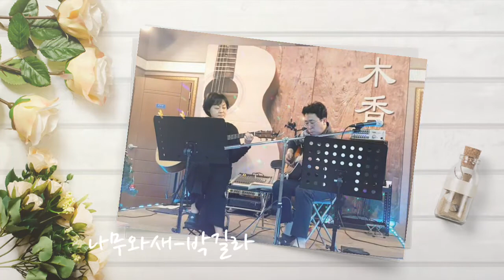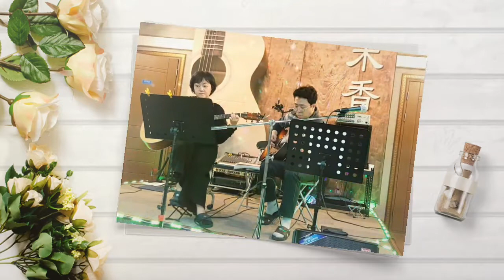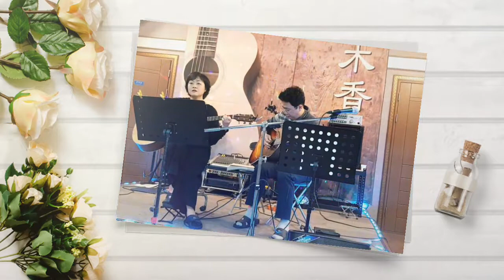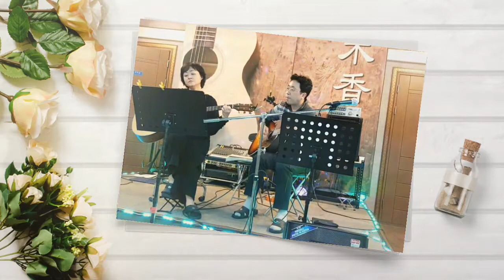50.*나무와새-박길라(with가객)